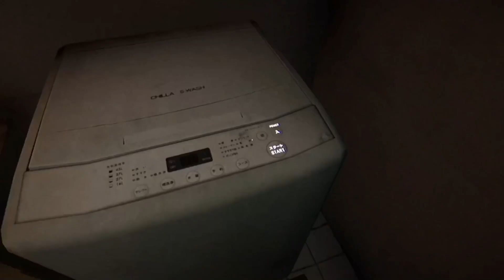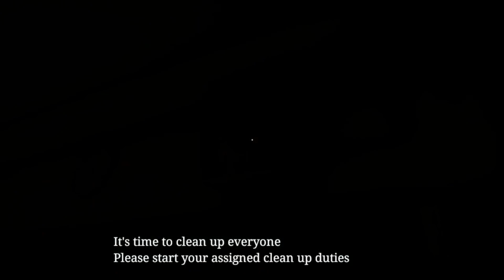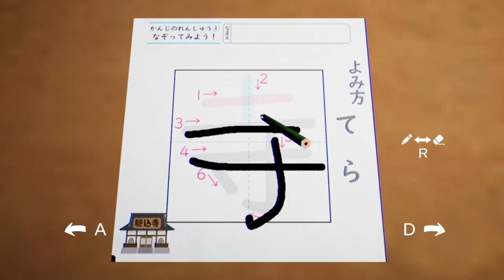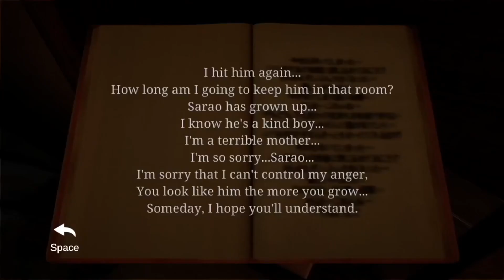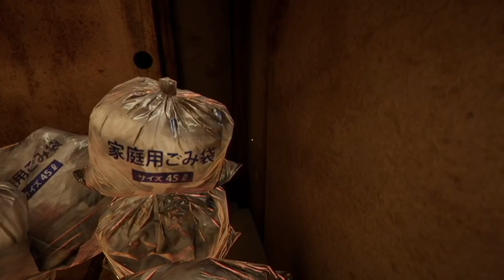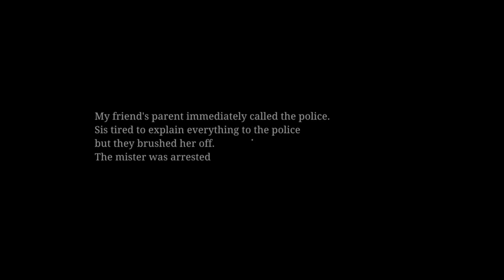TOO MANY JUMP SCARES!! 😮 | CHILLA'S ART: THE KIDNAP FULL GAMEPLAY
GAME GOT TOO MANY JUMP SCARES!! 😮 | CHILLA'S ART: THE KIDNAP FULL GAMEPLAY